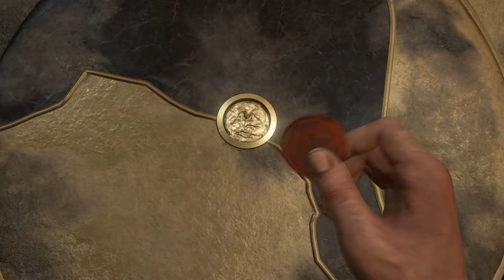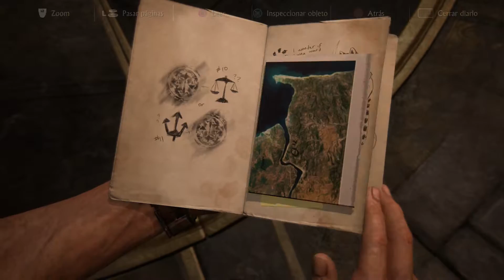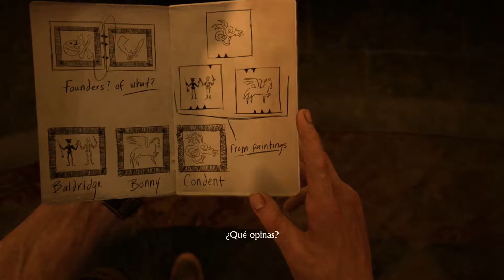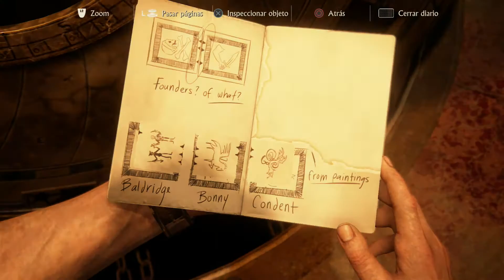UNCHARTED 4 - Ep. 13 - Los fundadores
UNCHARTED 4: ATHIEF'S END - PS4
EPISODIO 13